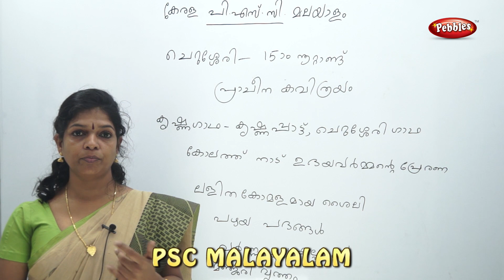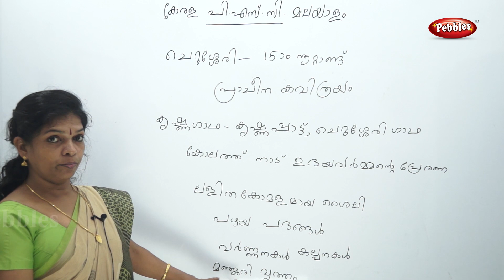Kerala Psc malayalam || എഴുത്തച്ഛൻ. || Kerala Psc & Ldc